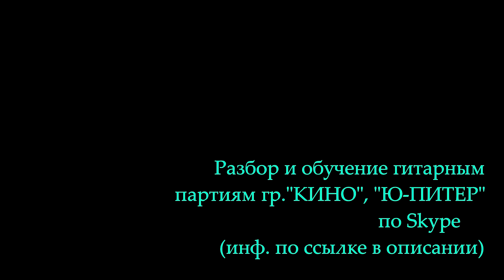"Цветок", гр. Ю-Питер. Партия Ю.Каспаряна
Минусы гр. "Кино" для скачивания
- Разбор и обучение гитарных партий группы "Кино", "Ю-Питер" и др. по Skype